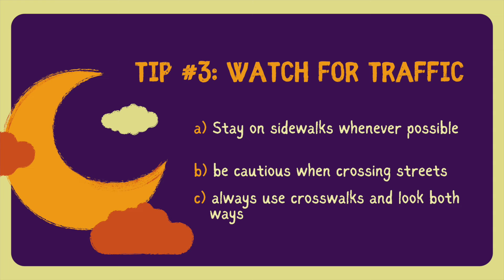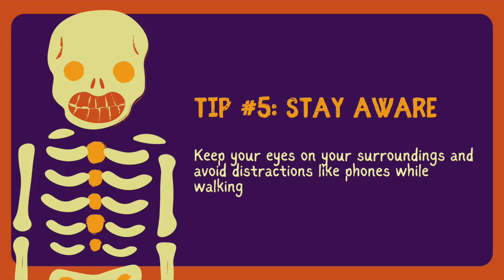Safety Minute - 5 Halloween Safety Tips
With Halloween fast approaching, join Officer Chris Bianez to learn five helpful tips to keep everyone safe while trick-or-treating!

More ways for you to LovePlano